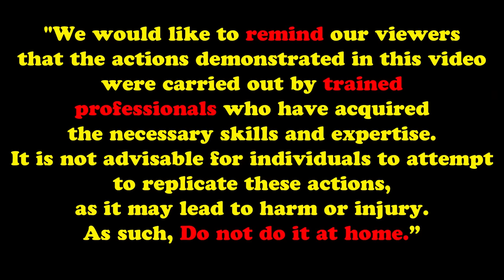Amazing People That Are on Another Level | Amazing People #19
Video Content: Amazing People That Are on Another Level | Amazing People #19
Here, you'll find the most incredible gadgets and inventions, tips and hacks for your projects, highly satisfying machines and workers who do their jobs so perfectly that you won't believe they're real. The fastest workers doing their jobs perfectly, the fastest workers, efficiency, fast  Worker, World's Fastest Worker,Handwork,incredible,amazing, satisfing video,oddly satisfying video,Amazing Worker, People on another level Be prepared to blow your mind.